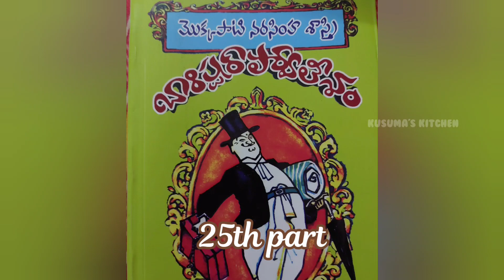తెలియని చోట ఎవరు పలకరించిన మంచివారే అనుకుంటాము. బారిస్టర్ పార్వతీశం 25వ భాగం.